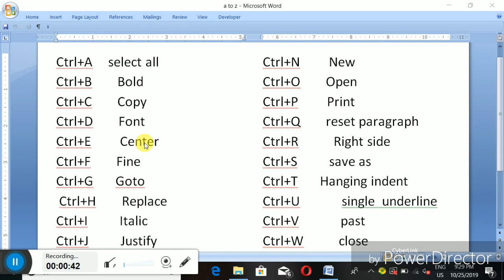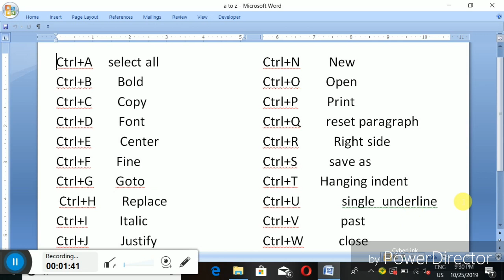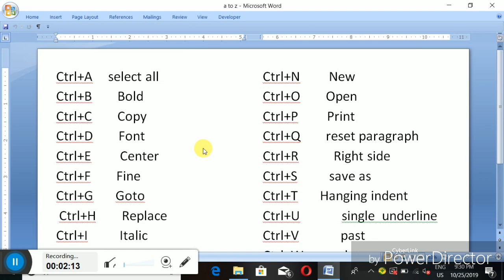Ctrl A to Z shortcut keys | keyboard shortcuts keys a to z | computer shortcuts keys ctrl A to Z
this video  is a computer  shortcuts key  all computer  ms word in excell all Ctrl+A

and research .